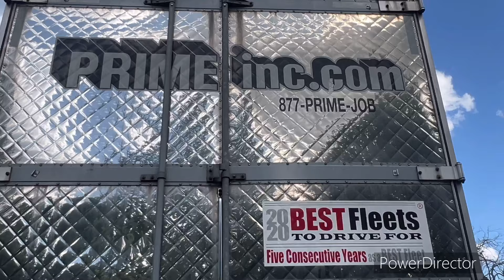Breaking News‼️ Prime Inc More 34hrs Rest Then Freight ⁉️ Prime Inc losing Customers⁉️ Prime Down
Trucking Loads Payment Prime Inc back haul Leasing Lease Payments Schineider
FedEx UPS Truck Driver Success Leasing Empty Miles Loaded Miles Driver Trucking Academy Truck Driving Training U.S. Express Loves Travel Stop Pilot Travel Stop Freighliner Peter Built Amazon XTRA Leasing Logistics Swift Transportation Rookie Driver Fleet Manager Dispatch Trucker